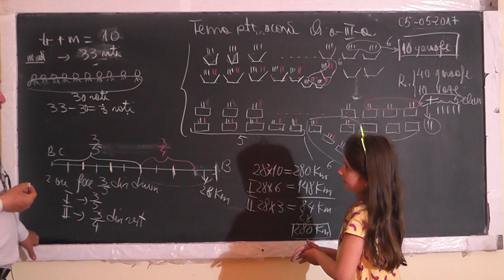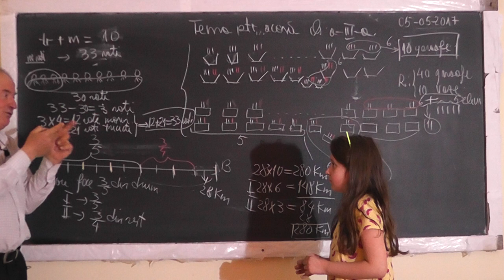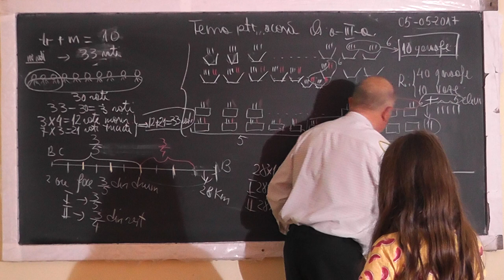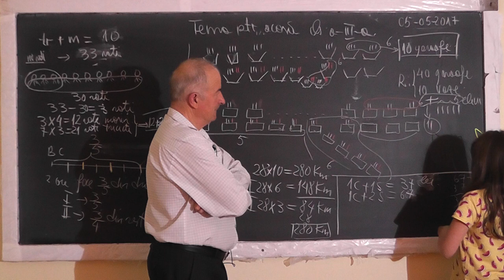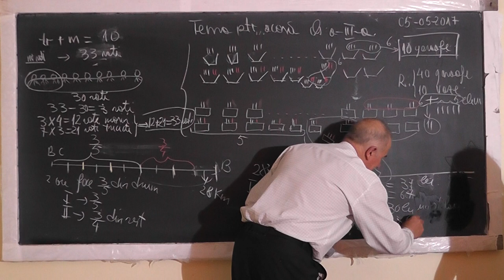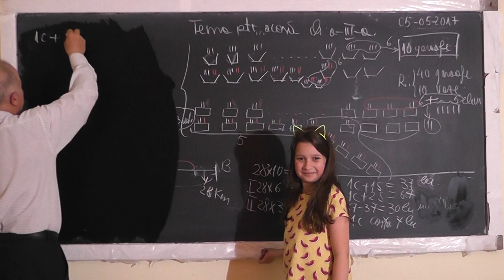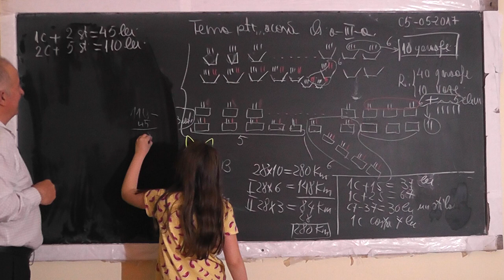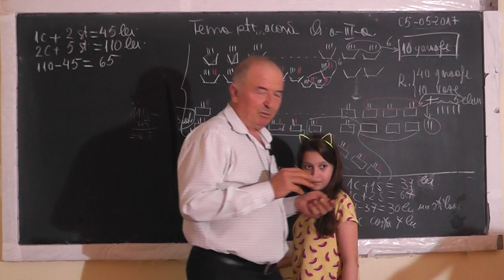2/2 1490 Metoda falsei ipoteze Metoda figurativa Metoda comparatiei Probleme cu Miruna Clasa 3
Aceste lectii sunt SUSTINUTE de VOI si daca va sunt utile, as aprecia un Like, Share, Comment - In aceasta lectie de matematica pe care o puteti vedea in direct si pe rezolvam impreuna cu Miruna, eleva clasa a III-a, o serie de probleme de aritmetica prin metoda falsei ipoteze, metoda figurativa si metoda comparatiei.
- VIDEO MATEMATICA cu Proful Online sau cautati pe Google: profu online Ioan Ursu